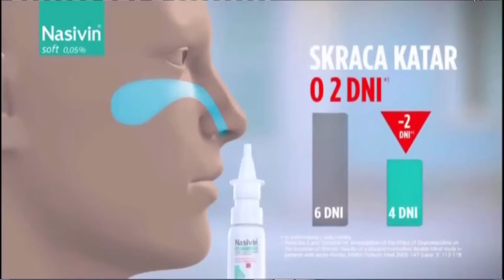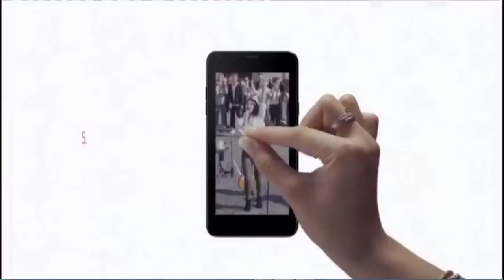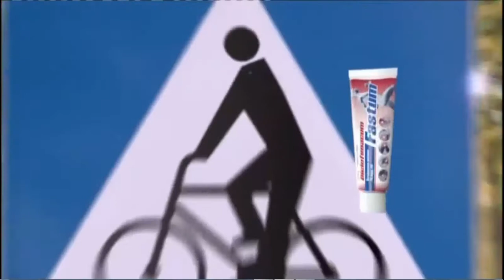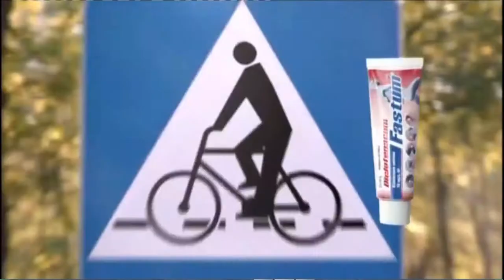T\/P Polonia - 2 bloki reklamowe (fragmenty) i zapowiedzi 24.09.2017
Nagrywane programem Delta Media Player.